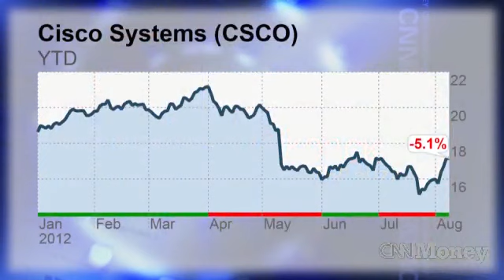Cisco's return to glory?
Even though the stock is down this year, Cisco is sitting on billions in cash. And some analysts think demand will pick up.